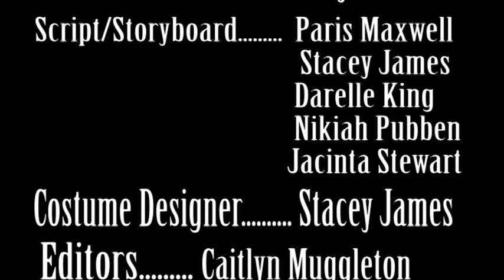2014, Music Video, Year 7-8 winner